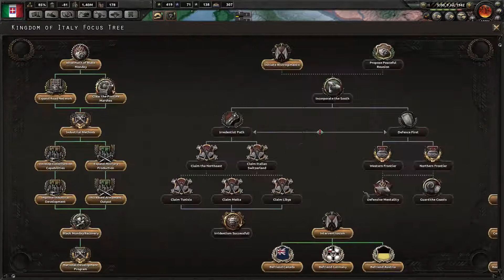HOI4 Kaiserreich Italian Monarchy 8